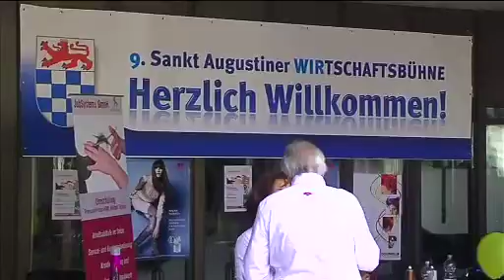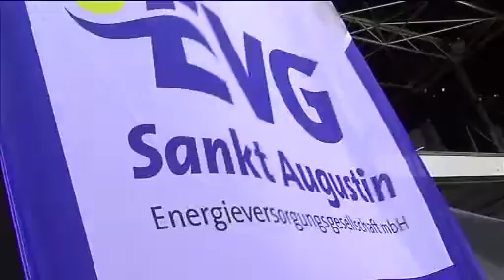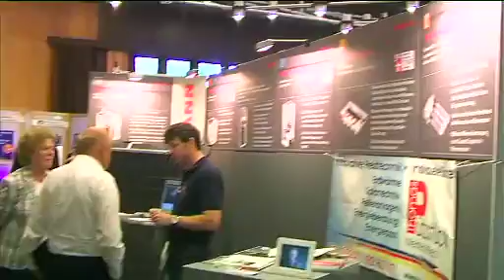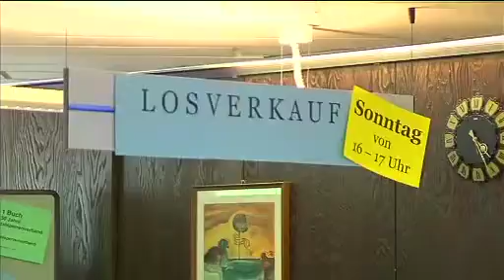Wirtschaftsbühne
Während 2009 die Wirtschaftskrise noch im Mittelpunkt der Sankt Augustiner Wirtschaftsbühne stand, blicken ortsansässige Unternehmen nunmehr positiv in die Zukunft.

Zum neunten Mal fand am zweiten Maiwochenende bei strahlendem Sonnenschein die Wirtschaftsbühne 2011 statt.  Sowohl innerhalb des Rathauses, als auch auf dem Karl-Gatzweiler-Platz davor, konnten sich interessierte Besucher davon überzeugen, dass der Wirtschaftsstandort Sankt Augustin einiges zu bieten hat. 70 Unternehmen aus Sankt Augustin und der Region stellten ihre Dienstleistungen und Waren vor.  Informationen und Aktionen standen ganz oben auf der Agenda der Wirtschaftsbühne: Für Besucher bot sich die Gelegenheit, Produkte und Dienstleistungen einmal hautnah auszuprobieren. Der Bürgermeister Sankt Augustins, Klaus Schumacher, freute sich über das große Interesse der Sankt Augustiner Bürger.

Dieses Jahr bot sich dem Publikum ein bunter Branchenmix: Starke und energieeffiziente Automobile konnten bestaunt werden -- Probefahrten inklusive. Tipps fürs Stromsparen gaben Sankt Augustiner Energieversorger. Neben der Präsentation lokaler Unternehmen, lag das Hauptaugenmerk in diesem Jahr bei der Bürgerinformation über den Stand der Dinge bei der Planung des neuen HUMA Einkaufsparks. Interessierte konnten sich darüber hinaus über den Startschuss des Stadtmarketingprozesses erkundigen.

Auch im Rathaus stand viel Fläche zur Verfügung, um Unternehmen die Chance zu bieten, sich Neugierigen und potentiellen Geschäftspartnern angemessen vorzustellen. Wie es um die Forschung bestellt ist, erfuhr man am Stand der Hochschule Bonn-Rhein-Sieg. Doch nicht nur der seriösen Forschung und Wissenschaft wurde ein Podium geboten, sondern auch das leibliche Wohl kam nicht zu kurz. Beispielsweise am Stand des Weinhändlers Christian Reznicek, an welchem man eine Weinprobe genießen konnte.

Unternehmen, die 2011 zum ersten Mal  auf der Wirtschaftsbühne präsent waren, stießen auf ein interessiertes Publikum.Die Bürger konnten so neue Unternehmen direkt vor Ort beschnuppern und sich über das jeweilige Leistungspalette informieren. Als Sahnehäubchen konnten Interessierte an einer Tombola teilnehmen, bei der man attraktive Preise gewinnen konnte. Die Besucher zeigten sich zufrieden und sahen eine willkommene Gelegenheit, die regionalen Unternehmen vor Ort näher kennenzulernen.

Ein buntes Bühnen- und Unterhaltungsprogramm rundete die von Erfolg gekrönte Veranstaltung ab. Die Wirtschaftsbühne 2011 war für den Wirtschaftstandort Sankt Augustin vor allem eins: ein Volltreffer.